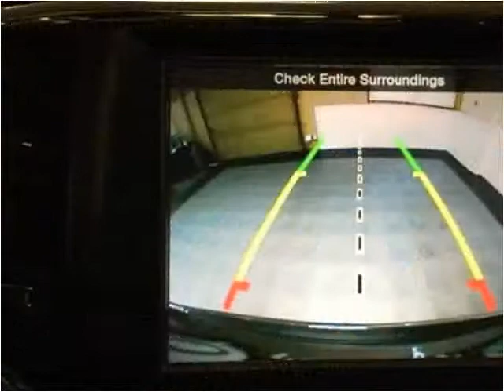2015 Jeep Grand Cherokee Used Cars Golden Valley MN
This 2015 Jeep Grand Cherokee is available from Poquet Auto.